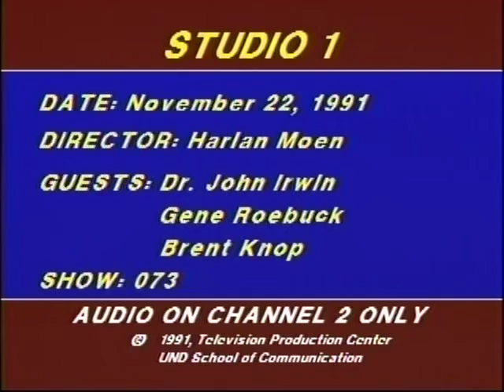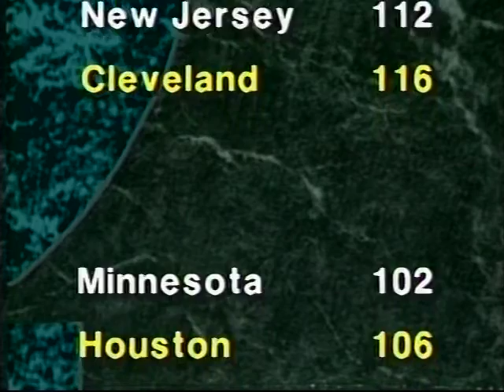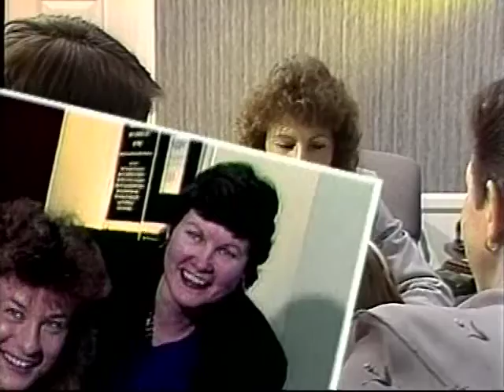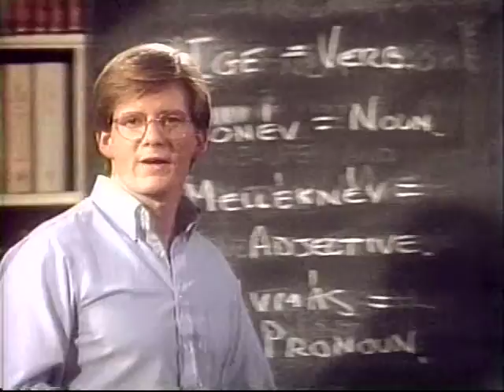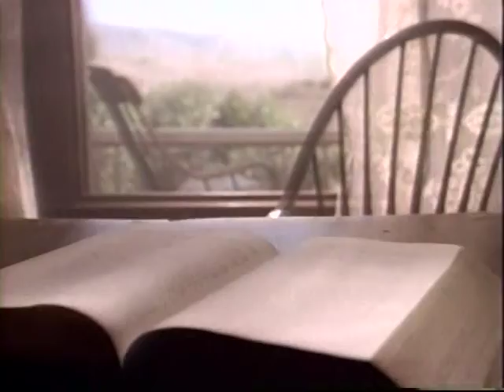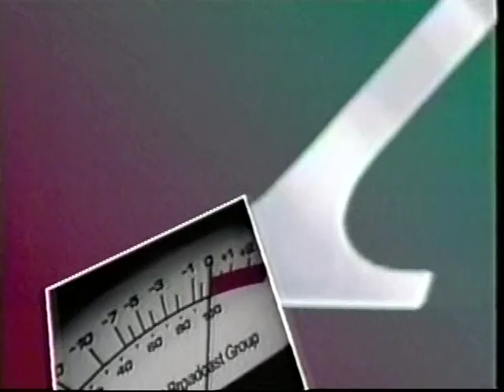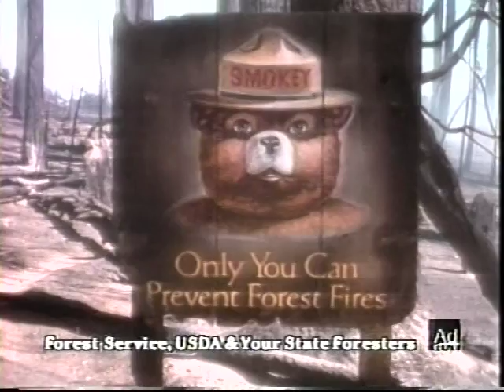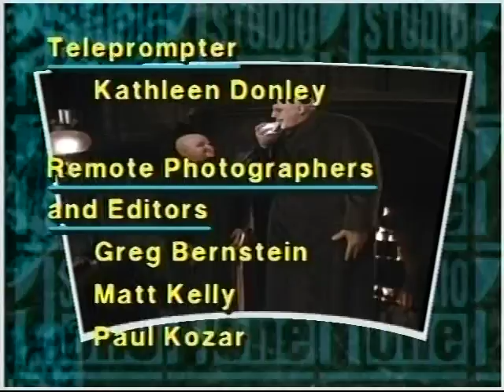Studio One Show #073 - 11-22-91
Today's guests include: Dr. John Irwin, Arthritis Therapy; Gene Roebuck, UND Women's Basketball Coach; John Elway, Denver Broncos and Brent Kopp, Christmas Menu Ideas..